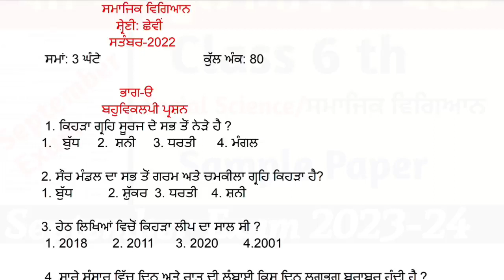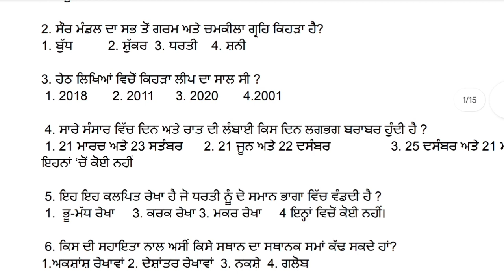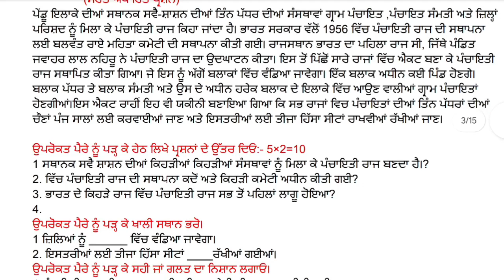Pseb September Exam Class 6 th Social Science sample Paper 2023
Class 8maths